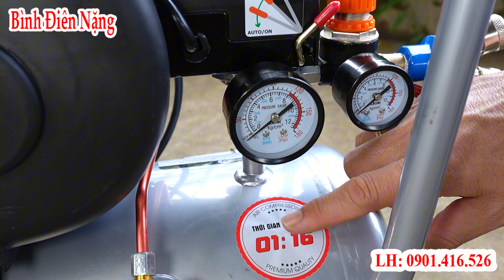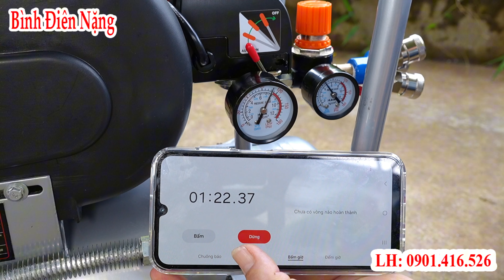tính năng mới cực kỳ hay của máy nén khí có dầu hukan mà hầu như thợ sơn nào cũng muốn có được nó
các bạn bấm link này mua máy nén khí không dầu hukan trên tiktok nhé.
máy nén khí có dầu của hukan mới ra mắt những tính năng tuyệt vời rất cần thiết cho nhiều việc trong cuộc sống. đây chính là tính năng mới cực kỳ hay của máy nén khí có dầu mà hầu như thợ sơn nào cũng muốn có được nó. đây sẽ là máy nén khí có dầu hukan giá đáng mua nhất
➢YOUTUBER: BINH ĐIEN NANG ✔️